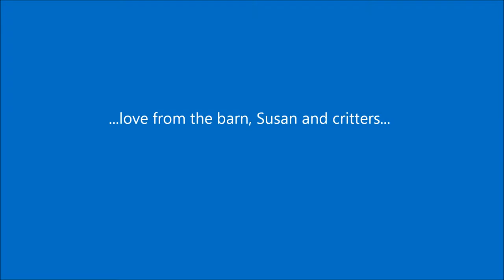Love My Dogs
I'm usually boring you with horse stories and that will never change. But in the background, there are always two sweet angels, my dogs. They are standard  poodles and the best company I know. Meet Jazzy and Lucy.